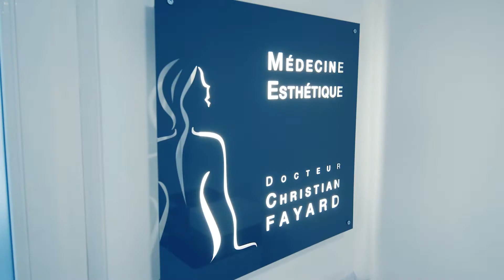Docteur Christian Fayard - spot pub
Injections, Mésothérapie, Lifting par HIFU, relâchement cutané par Radio fréquence, Blépharoplastie médicale (PlexR), épilation laser, soins des cicatrices, cicatrices d’acné et vergetures, Couperose et sclérose vasculaire, Peelings, tâches pigmentaires, Détatouage, Cryolipolyse, Cosmétique médicale, Photothérapie dynamique et greffe capillaire.